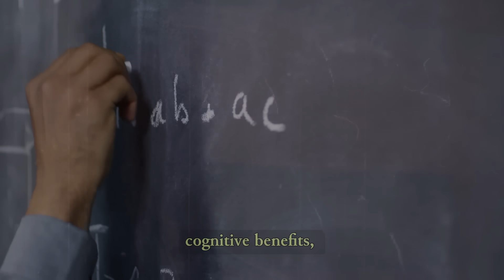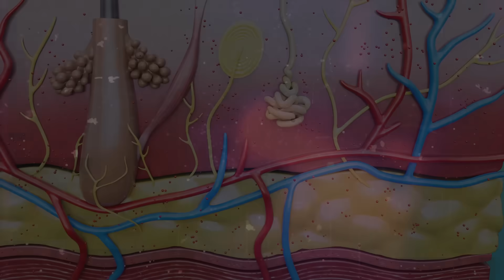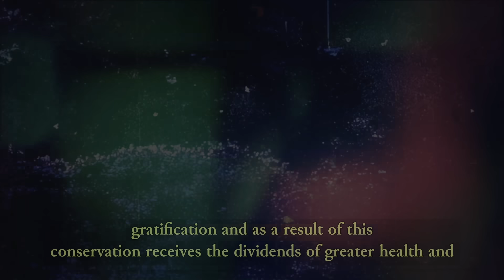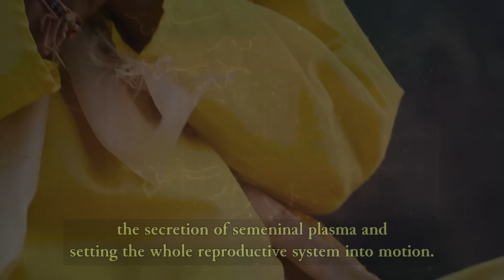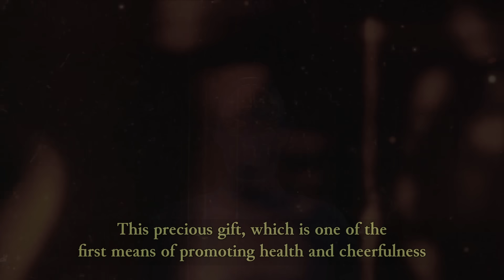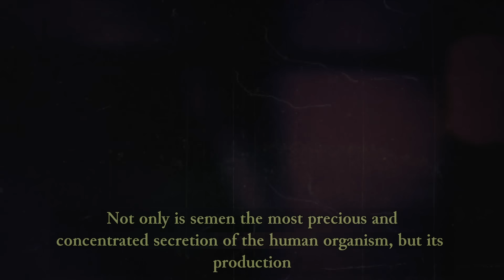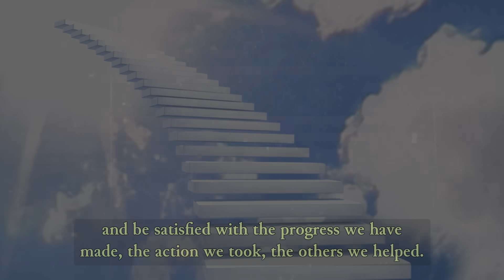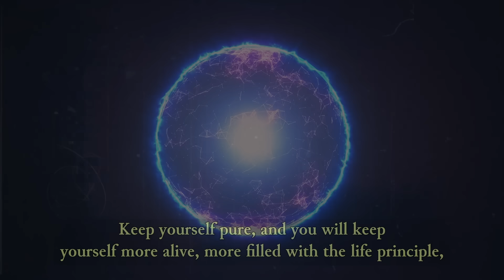The Biological Cost Of Being A Man | Semen Retention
Everything I know about Semen Retention is in this book. The SR Manuscript

Testosterone exerts a powerful influence and carries a heavy biological cost on the male organism. Much of this is governed by gonadal activity. In this video, we explore how testosterone affects the man, and how it relates to retaining on semen retention.